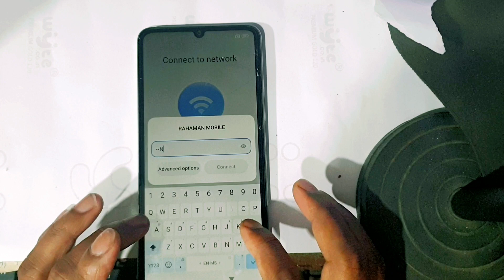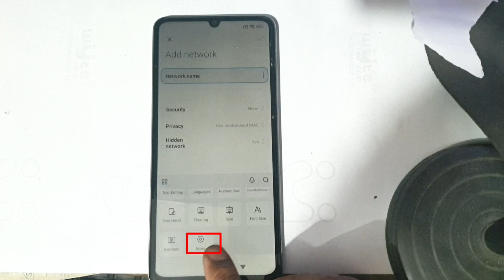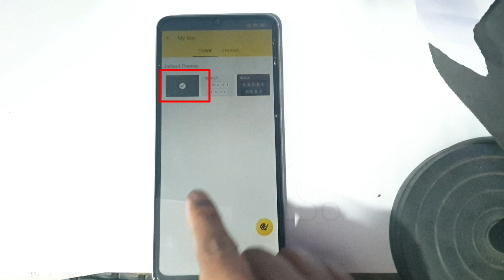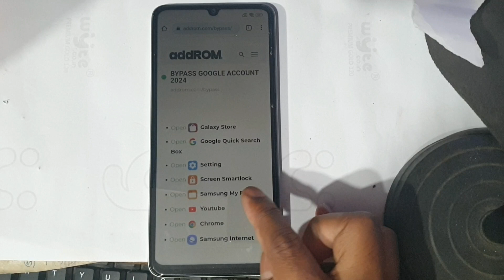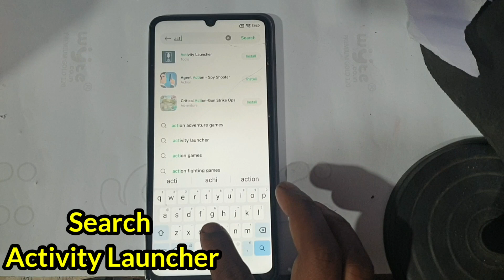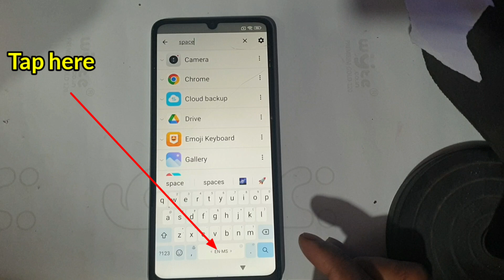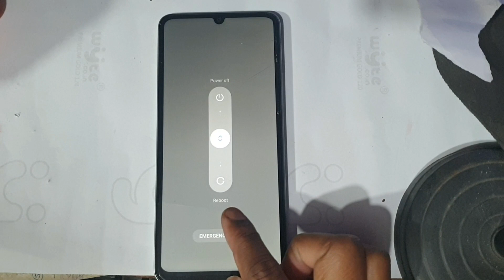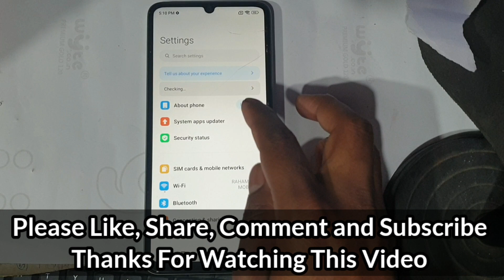Redmi 13C 5G FRP Bypass MIUI 14 | New Trick | Redmi 13c Frp Unlock Without Pc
Redmi 13c 5G FRP Bypass Miui 14 | New Trick  | Redmi 13c Frp Unlock Without Pc | Redmi 13c Frp |

       ʟɪᴋᴇ   ||   sᴜʙsᴄʀɪʙᴇ   ||   sʜᴀʀᴇ   ||   ᴄᴏᴍᴍᴇɴᴛ
$▬▬▬▬▬▬▬▬▬ஜ۩۞۩ஜ▬▬▬▬▬▬▬▬▬$

                                       ᴛʜᴀɴᴋ ʏᴏᴜ
$▬▬▬▬▬▬▬▬▬ஜ۩۞۩ஜ▬▬▬▬▬▬▬▬▬$

Mobile Tips
Tech  Facts